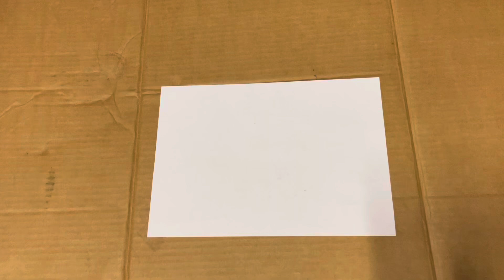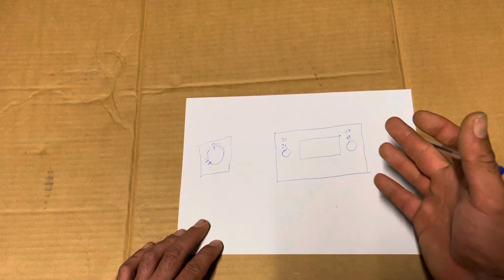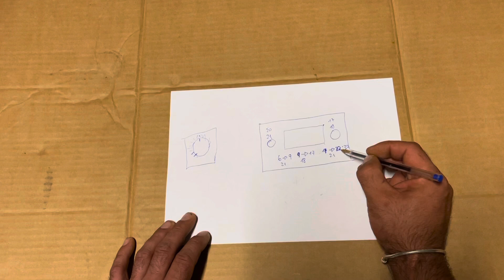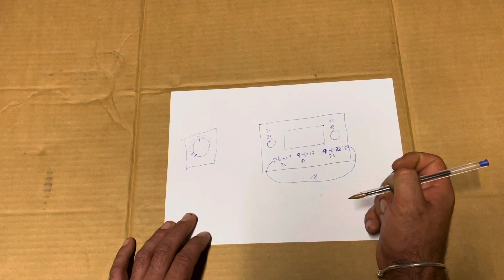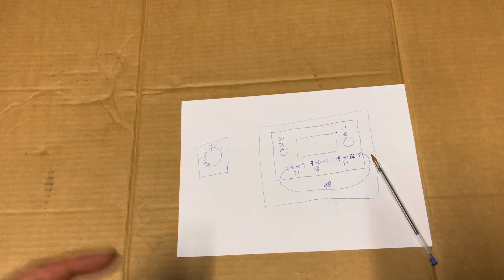Come risparmiare gas : Impostando bene il crono termostatò ambiente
Che cos’è un cronotermostato ?
Il cronotermostato è essenzialmente un dispositivo utile a tenere sotto controllo la temperatura della tua abitazione nelle sue diverse aree. Questo significa che non solo è in grado di rilevare i gradi in una determinata stanza, ma può interagire con l’impianto di riscaldamento al fine di attivarlo solo quando necessario, per raggiungere la temperatura che hai deciso di raggiungere o non superare in un dato spazio della casa.

La differenza tra termostato e cronotermostato ?

Il termostato, sia esso analogico o digitale, è sostanzialmente un apparecchio collegato all’impianto di riscaldamento, attraverso il quale è possibile tenere sotto controllo i cambi di temperatura nella nostra abitazione, facendo ad esempio in modo di azionare l’impianto solo quando si scende al di sotto di una temperatura prestabilita.

La sostanziale differenza tra termostato e cronotermostato risiede nel fatto che il secondo, oltre a rilevare la temperatura e regolare il funzionamento degli impianti di riscaldamento o raffreddamento, dà accesso a una gestione oraria ed è quindi in grado di essere regolato secondo una logica giornaliera e stagionale, differenziando estate e inverno.

Può inoltre attivare un modulo antigelo e soprattutto, con il cosiddetto cronotermostato intelligente, permette di comunicare con l’impianto via radio o gestire il cronotermostato con app direttamente dal tuo smartphone, grazie all’interazione wifi, rilevando anche un eventuale codice errore, anomalie varie e problemi al dispositivo, gestibili a distanza.

Link Cronotermostati
Cronotermostato wifi a onde radio senza fili